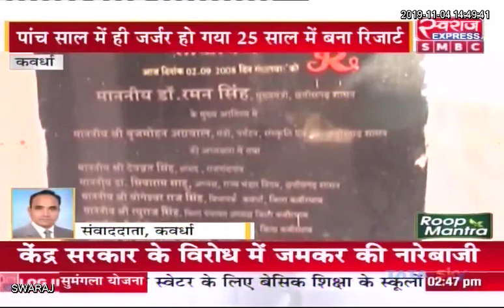Kawardha News CG: करोड़ों रुपए की लागत से बना रिजार्ट हो रहा जर्जर ।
Kabirdham district Kabirdham Police Chhattisgarh Pradeep Gupta